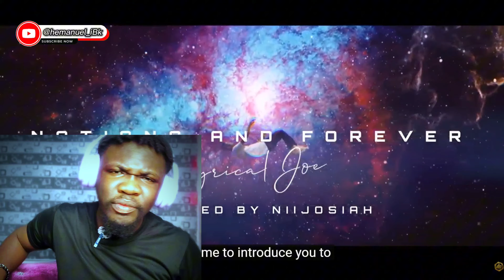Lyrical Joe - The Barcode VIII (Nations & Forever) | iBk reacts